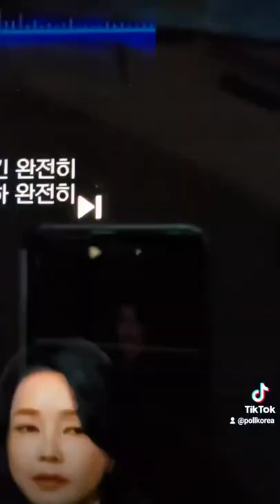윤석열 AI 고발뉴스 쇼츠